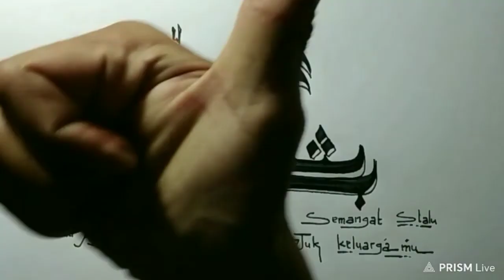Papi ROY I love u